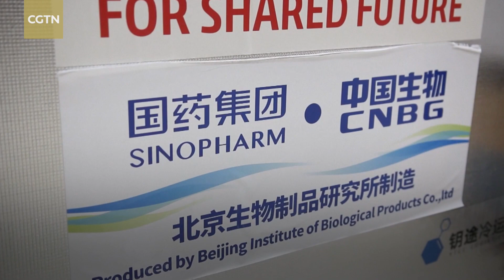Laos gets 5th batch of China-donated COVID-19 vaccines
The fifth batch of COVID-19 vaccines donated by the Chinese government was handed over to the Laos on August 11 in its capital Vientiane. At the handover ceremony, Lao Prime Minister Phankham Viphavanh voiced his support for sticking to science in the global tracing of COVID-19 origins.